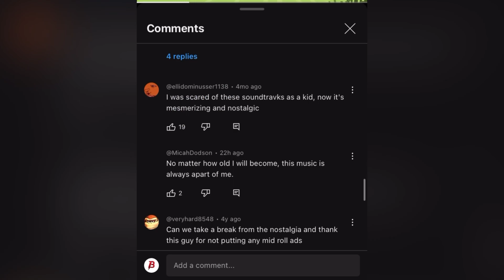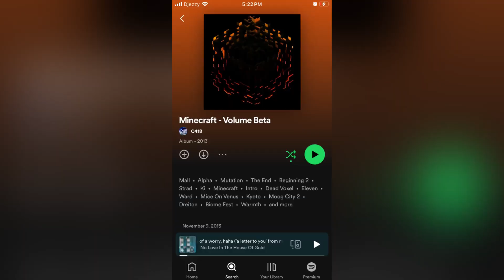Did Minecraft really change ?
Minecraft has undergone various updates and changes over time. But most things stayed the same like forever, so as my opinion says: Minecraft has always been the same, nothing changed.

Like the video and share it for more Minecraft content !